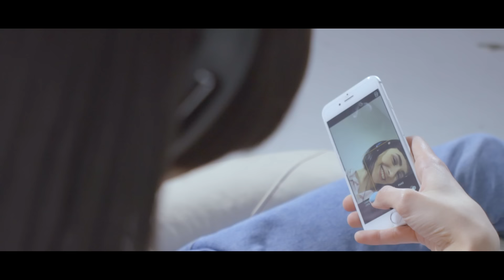El Kanka - Pudo pasar (Videoclip Oficial)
Video del tema "Pudo Pasar" del disco "De pana y rubí". Espero que lo disfrutéis!!
Productora: Craneo Media

Guíón y dirección: Sergio Jiménez

Cuando el destino llamó a tu puerta tenías puestos los auriculares

pudo pasar, pero no lo escuchaste

Mírame cuando te hablo estoy a tu lado

no me apuntes al corazón con el teclado

el campo no tiene puertas ni tiene vallas

mi musa calla si le ralla tu pantalla

Atento, ojo al mundo, que te lo estas perdiendo

y lo ves a través de tu ojo de pez

el paisaje es de vida, no de papel

apaga eso y simplemente quedaté

Te veo, sobrealimentando el falso deseo

rezando y adorando a tu dios ateo

tu diosa hermosa, pero vacía

y encima se le acaba la batería

Prefiero tocar el suelo con mis dos manos

prefiero mirar por dentro de mis hermanos

y mis enemigos, conmigo ven

sin enchufe concebido, amén

Hola? Aquí El Kanka al aparato

llevo pegado a ti demasiado rato

buscando el amor en tu piel volátil

y escribiendo esta canción en el portátil

Busca, no hay un mensaje de despedida

he escrito en el viento que te vaya bien, vida

levantando la vista, he vuelto a mirar

pulsemos sin miedo el botón de apagar

Dirección de Fotografía: Guillermo Centenera

Créditos:

Actriz: Paula de Urrutia

Maquillaje: Leslie Febles